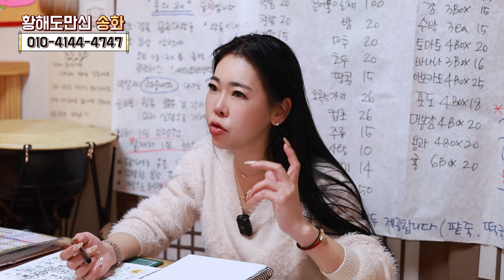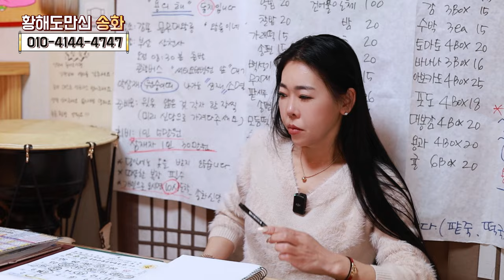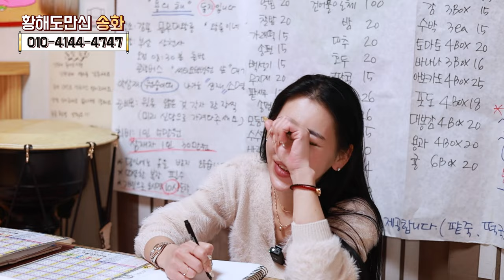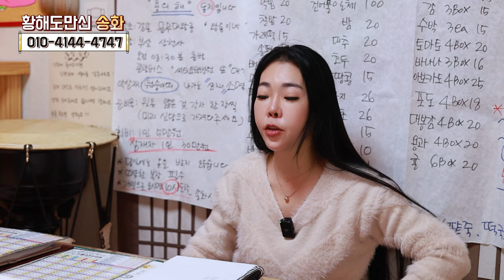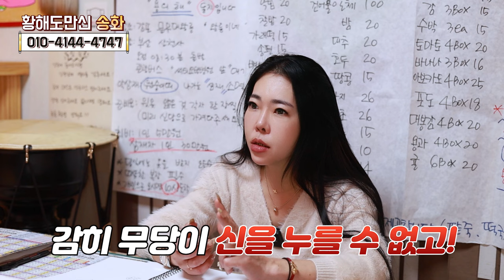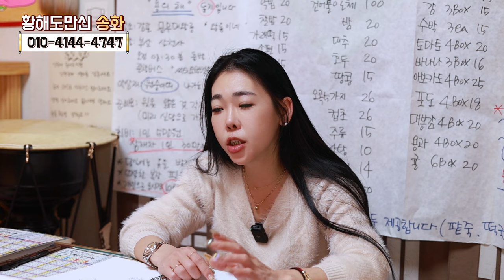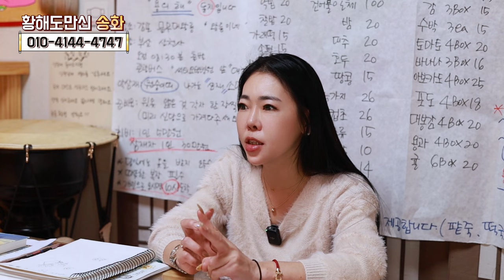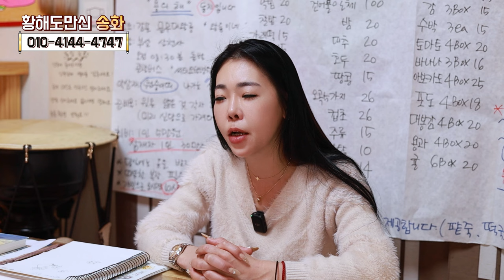신이 보험팔고 앉아 있으래? 이미 다 와있는데 개무시할꺼야 '대구점집 황해도만신 송화'